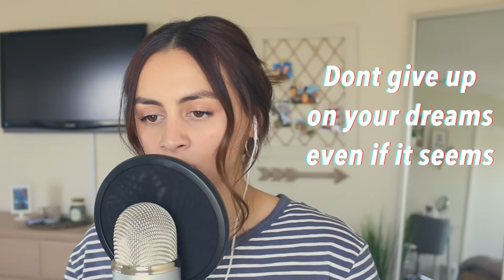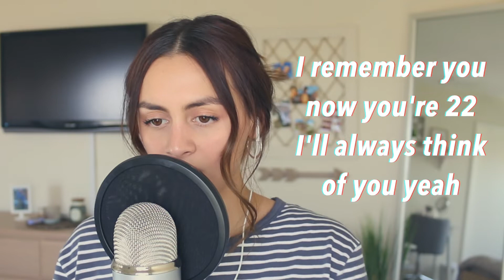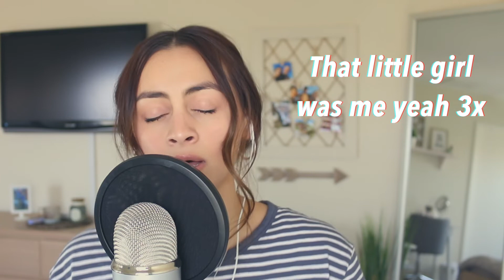I wrote a song..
Little Girl - Sally Damian (original)
I wrote a song~ listen to the story I have to tell..

**The instrumental used is not mine, I just needed something to give the song a nice vibeeeeee**

I always had trouble writing because I was always trying
to write a song instead of tell a story.. but today that changed
and I reaaaaalllly hope you like it.. I also made this in two hours..
so yeah lol enjoy :)

 Love,
Sally D. ♡